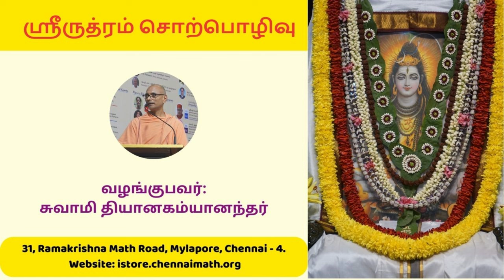Sri Rudram Lecture in Tamil by Swami Dhyanagamyananda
Sri Ramakrishna Math, Chennai is a branch center of Ramakrishna Math and Ramakrishna Mission,
Belur Math, Howrah, West Bengal.
Math Activities:
1) Daily worship, Vedic chanting, Sandhya arati, Bhajans, Spiritual retreats, Festival
celebrations, &amp; Birthday celebrations of Sri Ramakrishna, Sri Sarada Devi, Swami
Vivekananda &amp; other avatars,
2) Publication of scriptural texts, books on Ramakrishna-Vivekananda teachings, Vedanta,
Indian culture, and Self-improvement in Tamil and English languages,
3) Monthly Spiritual Magazines in English and Tamil,
4) Two Schools for economically backward students,
5) Yoga, Fine Arts, spoken Sanskrit/English/Hindi courses, Computer courses, and Personality
Development courses at Vivekananda Cultural Centre,
6) Charitable Dispensary and Diagnostic center utilized daily by over 700 poor patients,
7) Free Rural Medical Camps,
8) Nursing Training for Rural girls
9) Rehabilitation of Leprosy Afflicted Persons
Featured playlist on 25th March 2023 on the occasion of the 125th anniversary of Sri Ramakrishna Math, Chennai - Concluding ceremony at Sri Ramakrishna Math, Mylapore.

Math Activities:
1) Daily worship, Vedic chanting, Sandhya arati, Bhajans, Spiritual retreats, Festival
2) Publication of scriptural texts, books on Ramakrishna-Vivekananda teachings, Vedanta,
3) Monthly Spiritual Magazines in English and Tamil,
4) Two Schools for economically backward students,
5) Yoga, Fine Arts, spoken Sanskrit/English/Hindi courses, Computer courses, and Personality
6) Charitable Dispensary and Diagnostic center utilized daily by over 700 poor patients,
7) Free Rural Medical Camps,
8) Nursing Training for Rural girls
9) Rehabilitation of Leprosy Afflicted Persons